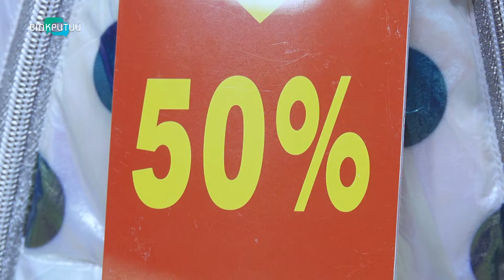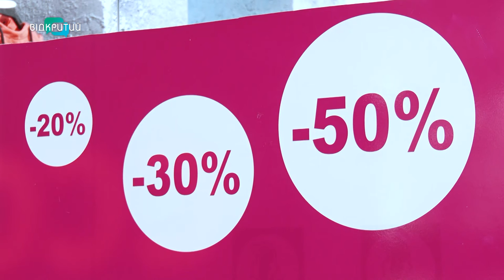Чорна п’ятниця по-дніпровськи: магазини Дніпра почали розпродаж ще з понеділка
Чорна п’ятниця по-дніпровськи. Почалася вона з понеділка. Деякі магазини Дніпра ще з початку тижня розпочали розпродавати товари та знизили ціни. Усе – через карантин вихідного дня. За пандемії коронавірусу передноворічні акції провадять за новими правилами.